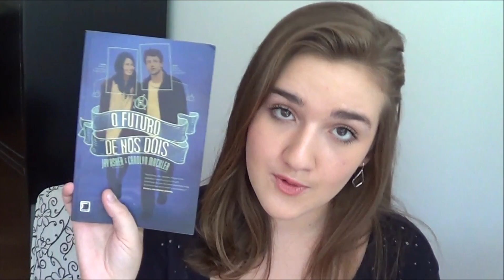Favoritos de Maio 2014 - Por Gabriela Mayall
Nesse vídeo eu mostro os produtos de cabelo, maquiagem e livro favorito do mês de Maio de 2014! Ah, no fim do vídeo tem uma surpresinha :)